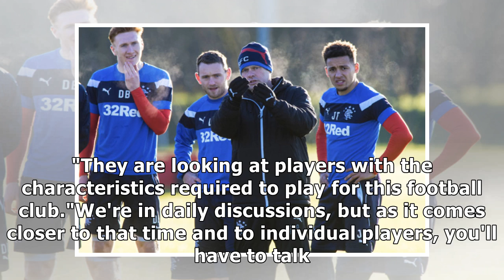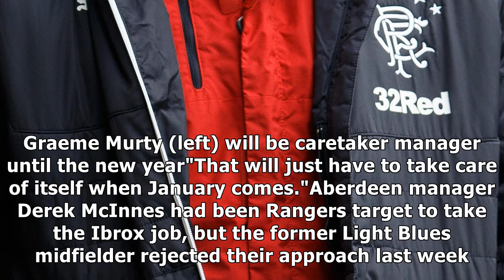Rangers director mark allen has final say on signings, says graeme murty